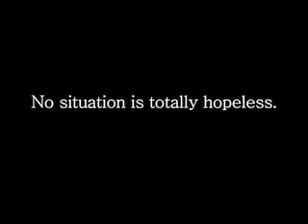Desmond Tutu - Not hopeless